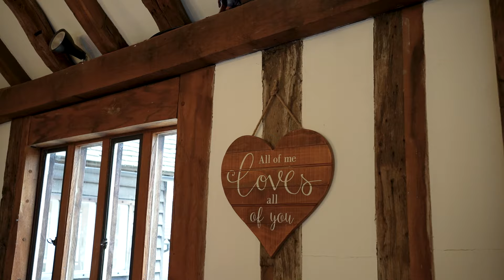CIVIL WEDDING AND RECEPTION AINGARAN & NISCHANTHY